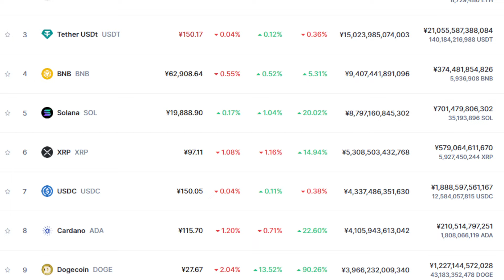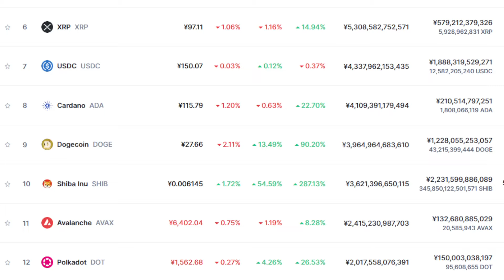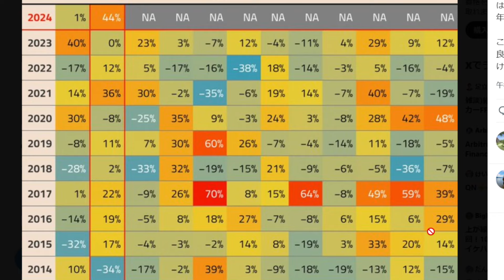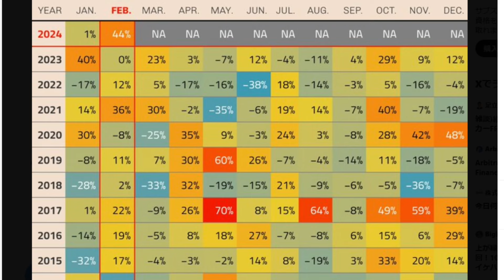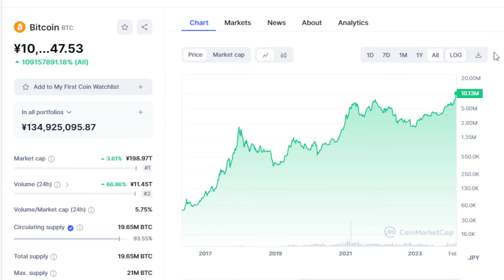祝ビットコイン1000万円超え、歴史的快挙。だが、市場は冷やかで過熱感無し。BTC、ETH、XRP、ADA、solana、ビットコイン、イーサリアム、リップル、エイダ、仮想通貨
◆暗号資産取引のビットポイント

メールアドレスと携帯電話番号をご登録済みのお客様は、ログインして紹介コードをご利用ください
紹介コード：EBQRYXXQXQ

紹介コード：9UXMR4J9

◆【日本公式】ハードウェアウォレット Ledger Nano S Plus